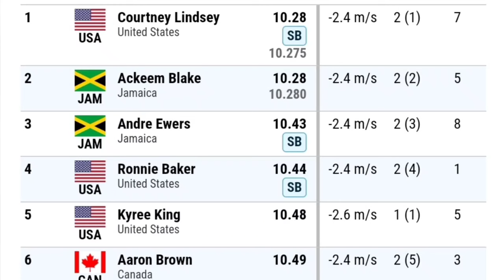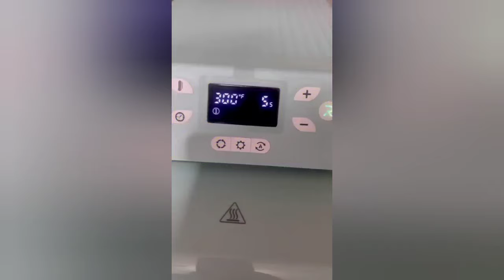ACKEEM BLAKE DELIVERS SOLID OUTDOOR 100M SEASON OPENER IN MIRARMAR FLORIDA !!!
WATCH NOW!
LINK